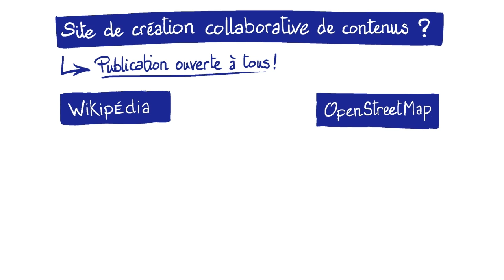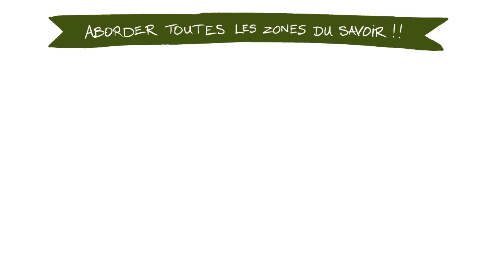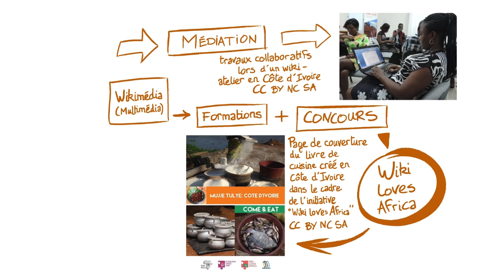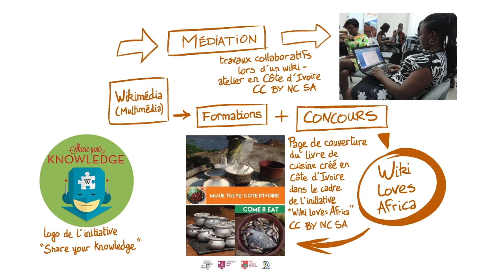Création de contenus et mobilisation communautaire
Cette vidéo s'intéresse aux sites de création collaborative de contenus et à la façon de les mettre à profit au sein d'une bibliothèque.